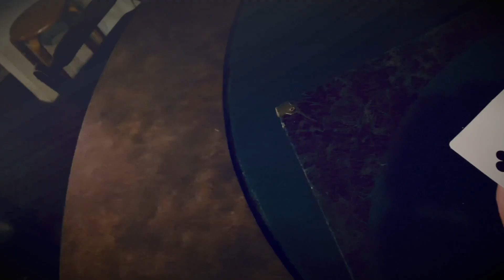Reparatioooon レパレーション